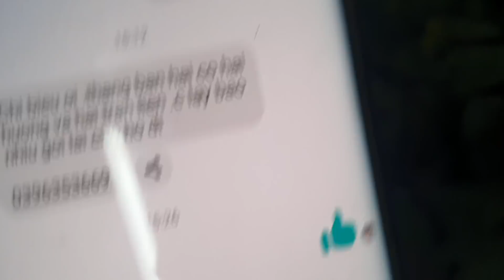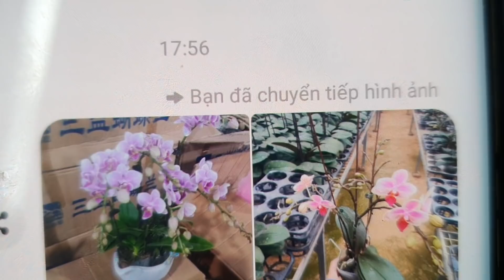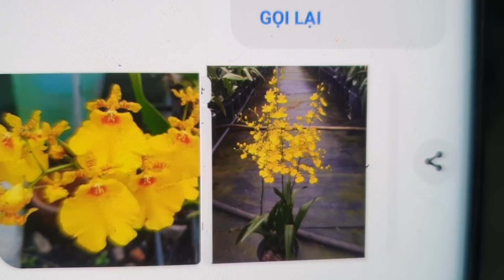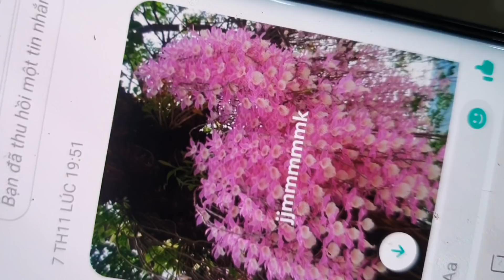VỀ NHIỀU LAN ĐẸP TỐI 24/12(0849490188/0396164604)VÂN BẮC, HÀI HƯƠNG, MỐC HỒNG, HOÀNG NHẠN, CHÂU NỤ.